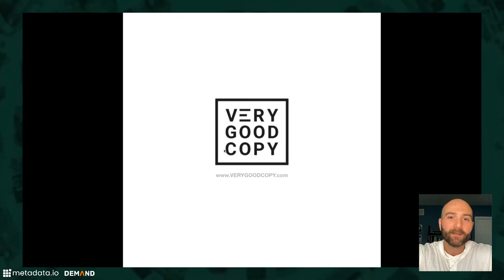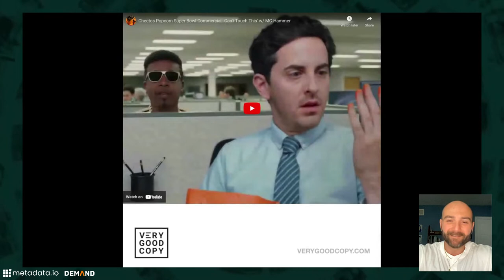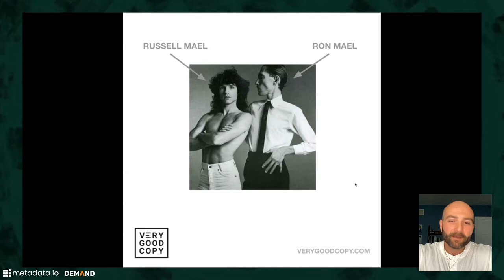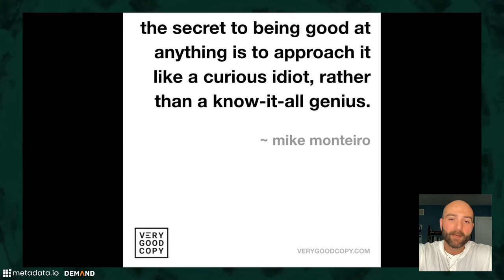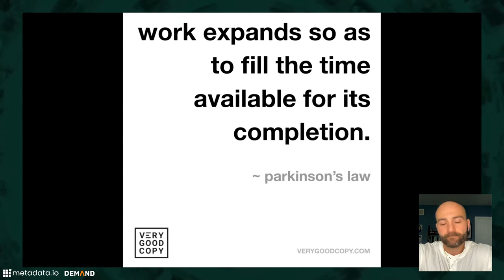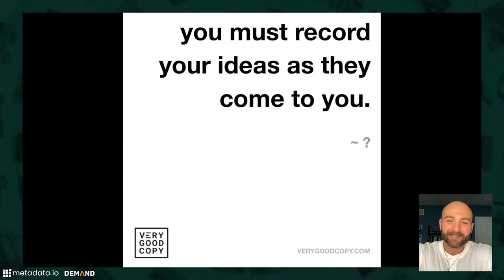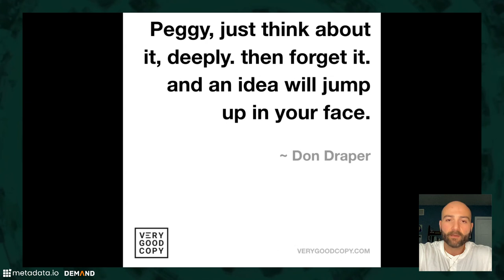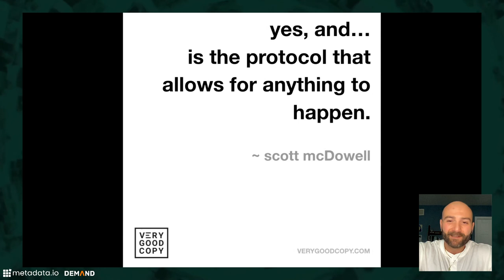Creativity Class: 9 Ways to Have Good Copywriting Ideas (Eddie Shleyner)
Writing really good copy doesn’t magically write itself. If only it were that easy.

Eddie Shleyner, Founder of VeryGoodCopy, will share nine pieces of wisdom he’s picked up over the years that have changed his perspective, given him confidence, and helped him do better creative work (in a healthier, more enjoyable way too).